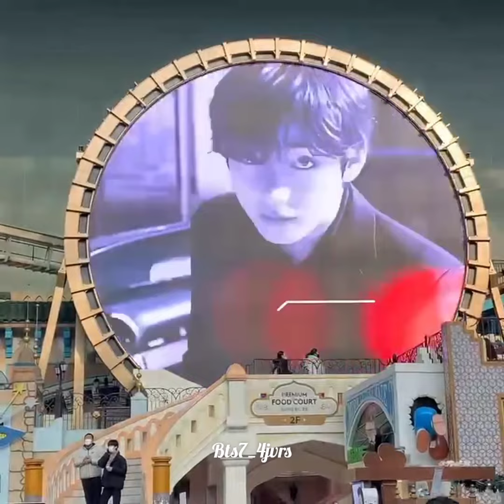BTS Taehyung birthday🥳celebration🎊2022😍생일 축하해💜🧿2022happyvday